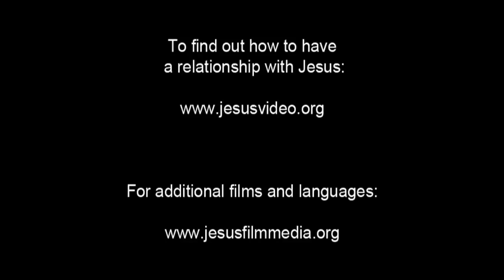JESUS, (Kannada), Crucified Convicts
Jesus hangs between two other men. His disciples watch, helpless. One of the men on a cross asks if Jesus is the Messiah. He tells Him to save Himself and them.

The other man on a cross tells him that Jesus receives the same sentence as those who are guilty. But He did nothing wrong. The man asks Jesus to remember him when he comes back as King. Jesus promises the man that he will be in paradise with Jesus.